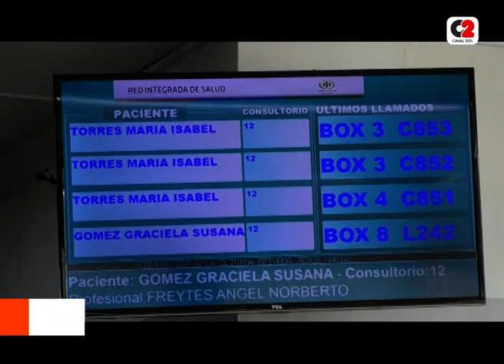Los insumos médicos sufrieron un incremento del 200 % anual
Salud Los insumos médicos sufrieron un incremento del 200 % anual, por lo que es difícil reponer o reparar equipamiento que por lo general son importados.

Desde Clínica Jesús María indicaron que no se suspendieron atenciones, ni operaciones.

Las asociaciones médicas, dispusieron un copago para las atenciones para hacer frente al desfasaje económico por las prestaciones.

👉 Dr. José Obregon, dirección médica Clínica Jesús María.